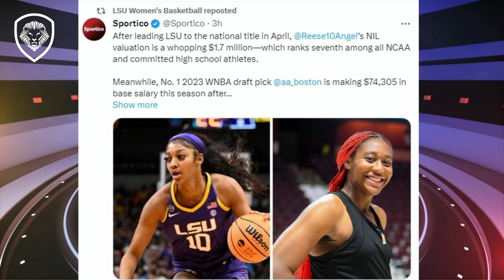Angel Reese Suspended from Basketball (Valuetainment w/ K-von)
College women's basketball is a money laundering scam. Bayou Barbie proves that...